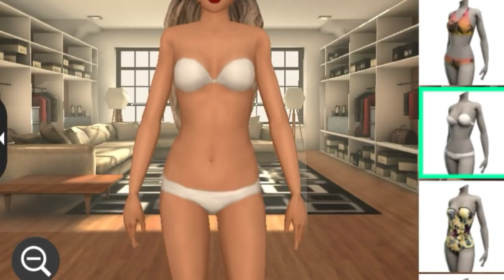Como è feito meu rosto no avakin life